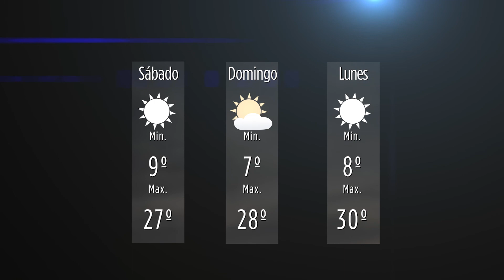Clima viernes 05 de marzo de 2021